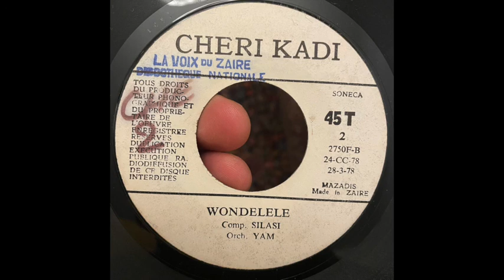Wondelele // SILASI & ORCHESTRE YAM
Written by // Silasi
Label // Cheri Kadi – 2
Released // 1978 ZAIRE